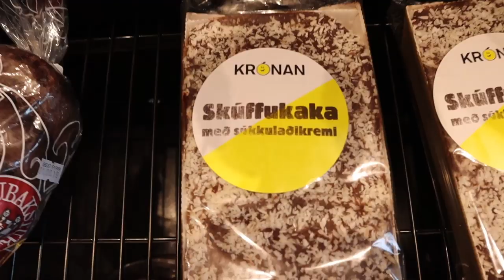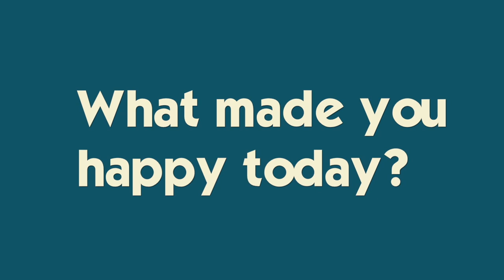Glacier Hiking In Iceland | Adventures By Disney Iceland Day 3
Thank you to AdventuresByDisney for hosting our Iceland Adventure! Today is all about waterfalls, glaciers and icebergs! See if you can spot Katie doing gymnastics BEHIND the waterfall 🙃and making sand angels on the black sand beach while Brennan and Ryan experience real-life Minecraft! hosted Join Our FAMMELLY Adventure!